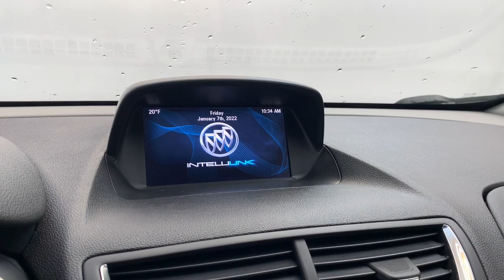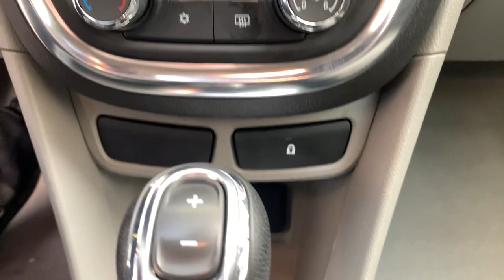2014 Buick Encore Davison, Flint township, Grand Blanc, Lapeer, Burton 6-27282CK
Satin Steel Gray Metallic Used 2014 Buick Encore available in 800 N. State Rd., Davison, Michigan at Hank Graff Chevrolet. Servicing the Davison, Flint, Township, Grand Blanc, Lapeer, Burton, MI area.

800 N. State Rd

Recent Arrival! backup camera bluetooth 4D Sport Utility ECOTEC 1.4L I4 SMPI DOHC Turbocharged VVT 6-Speed Automatic FWD Satin Steel Gray Metallic Titanium Cloth 1SB Equipment Group 3.53 Final Drive Ratio 4-Wheel Disc Brakes 6 Speakers ABS brakes Air Conditioning Alloy wheels AM/FM radio: SiriusXM Brake assist Bumpers: body-color CD player Compass Delay-off headlights Driver door bin Driver vanity mirror Drivers Seat Mounted Armrest Dual front impact airbags Dual front side impact airbags Electronic Stability Control Emergency communication system Front anti-roll bar Front Bucket Seats Front reading lights Fully automatic headlights Heated door mirrors Illuminated entry Knee airbag Leather steering wheel Low tire pressure warning MP3 decoder Occupant sensing airbag Outside temperature display Overhead airbag Panic alarm Passenger door bin Passenger vanity mirror Power door mirrors Power driver seat Power steering Power windows Premium audio system: IntelliLink Radio data system Radio: AM/FM Audio System w/MP3 CD Player Rear seat center armrest Rear side impact airbag Rear window defroster Rear window wiper Remote keyless entry Ride & Handling Suspension Roof rack: rails only Security system SiriusXM Satellite Radio Speed control Speed-sensing steering Split folding rear seat Spoiler Steering wheel mounted audio controls Tachometer Telescoping steering wheel Tilt steering wheel Traction control Trip computer Turn signal indicator mirrors Upscale Cloth w/Leatherette Accents Variably intermittent wipers Wheels: 18 Painted Cast Aluminum.brbrbrFWD 6-Speed Automatic ECOTEC 1.4L I4 SMPI DOHC Turbocharged VVTbrbrAwards:br  * JD Power Initial Quality Study   * 2014 KBB.com 5-Year Cost to Own Awards   * 2014 KBB.com Brand Image Awards